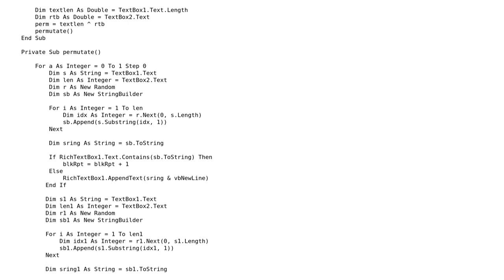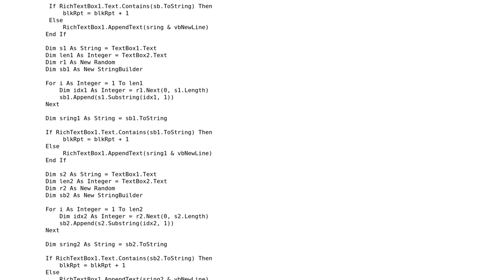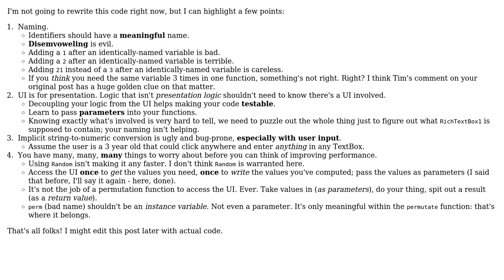Generating permutations with repetitions of string